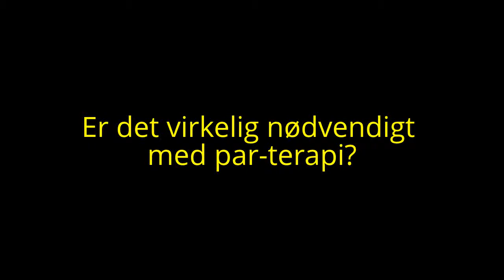Er det nødvendigt med parterapi og kommunikation i parforholdet for at undgå misforståelser?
Hvad er parterapi?
Hvorfor går folk i parterapi?
Skulle det ikke være nok bare at kunne tale ordentlig sammen?
Kan man ikke klare det selv i familien?
Hvordan undgås misforståelser og skilsmisse?
Hvad er psykologien i kommunikation?